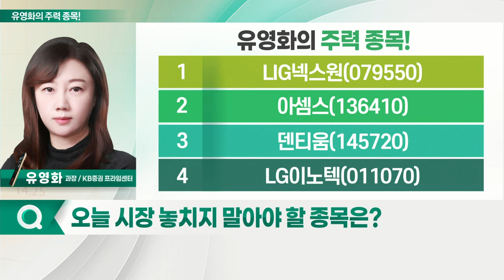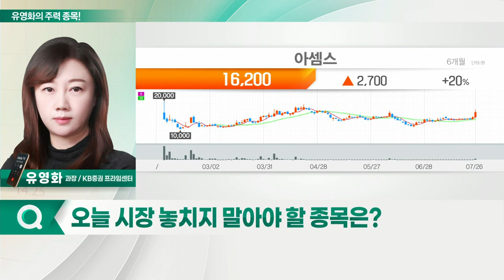아셈스, 덴티움, LIG넥스원, LG이노텍_유영화의 주력 종목 (20220727)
1. LIG넥스원(079550)
2. 아셈스(136410)
3. 덴티움(145720)
4. LG이노텍(011070)

아셈스(136410)
- 전 산업 적용 친환경 접착제 전문기업
- 무수염색사 기술 기대감
- 최근 기관 수급 유입

덴티움(145720)
- 오스템임플란트 2분기 '어닝 서프라이즈'
- 중국 위주 견조한 성장 하반기에도 지속
- 당분간 기간 수급 지속 전망